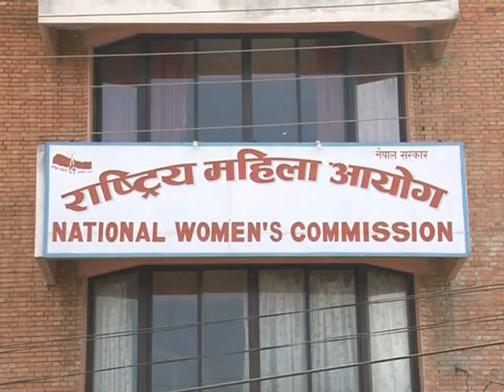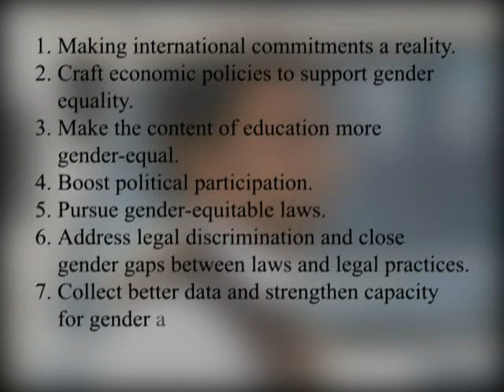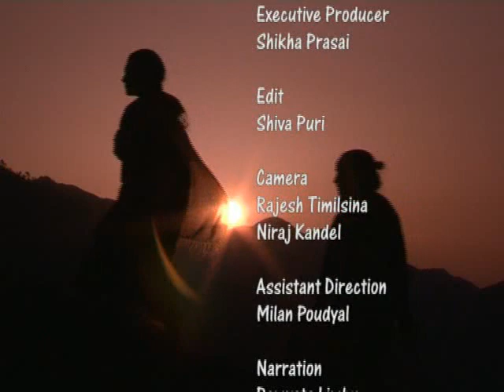Power, Voice and Rights by UNDP Nepal